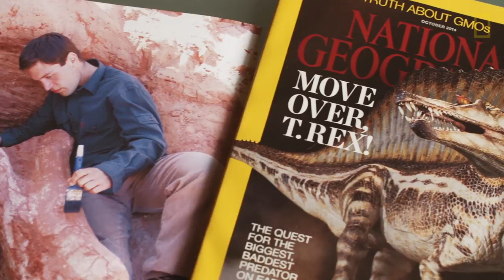Dino Hunter Digs for Prehistoric Predators | National Geographic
National Geographic 2014 Emerging Explorer Nizar Ibrahim is part paleontologist, part conjurer, helping us reimagine dinosaurs through his groundbreaking research.​ He has discovered several new dinosaur species and sees these ancient reptiles as a gateway to inspiring children's passion for science.

The Explorers Project chronicles the work of National Geographic's Emerging Explorers—tomorrow's visionaries who are making discoveries, making a difference, and inspiring people to care about the planet.

DIRECTOR: Kat Keene Hogue
COMPOSER: Matt Brandau
EXECUTIVE PRODUCERS: Mike Schmidt and Jason Orfanon
SENIOR PRODUCER: Anastasia Cronin
ASSOCIATE PRODUCER: Alexandra Verville
ADDITIONAL EDITING: Kathryn Carlson
STILL PHOTOS COURTESY OF: Robert Loveridge and University College Dublin